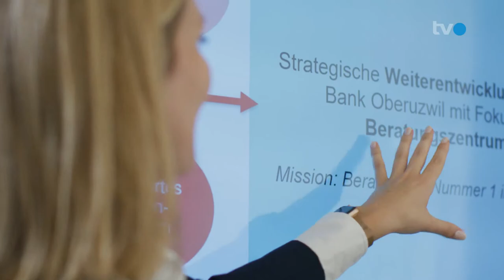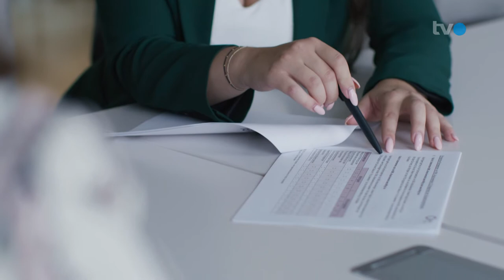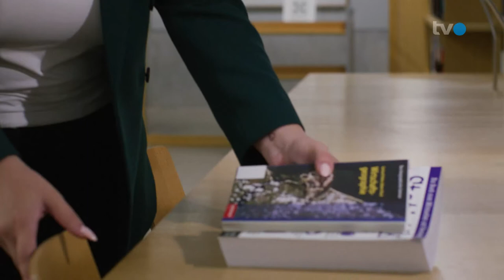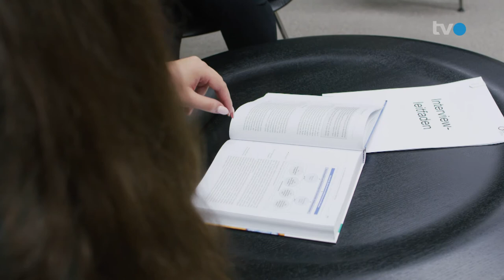WTTYLA 2022 TVO Projektvorstellung Team OST